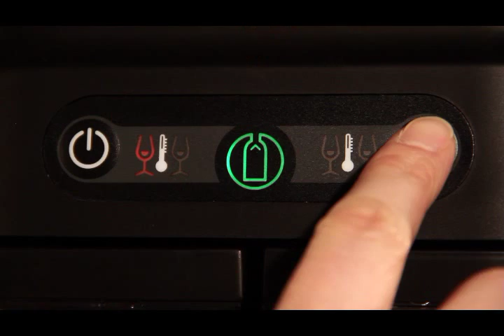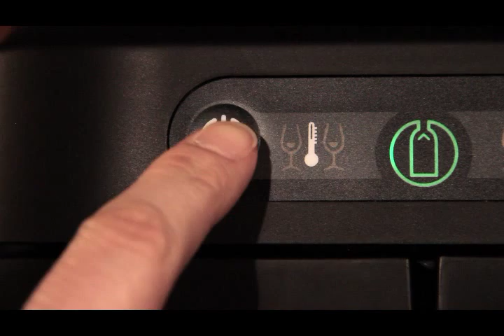Introducing the Wine Art from EuroCave